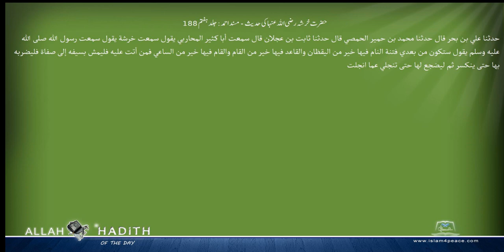حضرت خرشہ رضی اللہ عنہا کی حدیث مسند احمد Musnad Ahmad Islam4Peace com